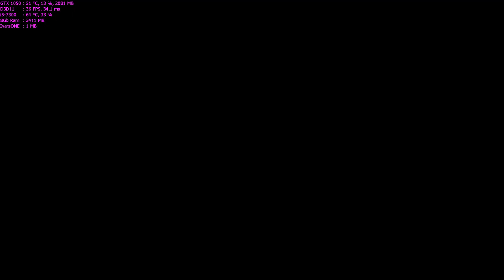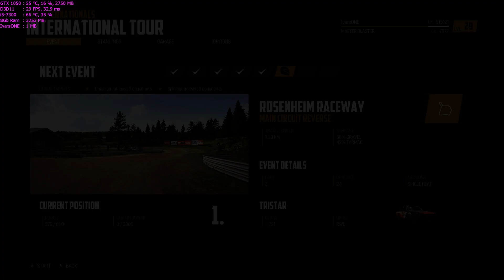Wreckfest Walkthrough Part 33 - "Pro Internationals: International Tour"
✅Wreckfest Walkthrough Gameplay

✅Wreckfest is a demolition derby themed racing game with soft-body damage modeling, sophisticated driving dynamics and in-depth vehicle upgrading, featuring both demolition derbies and more traditional track races. It’s all about fun, breakneck racing and over-the-top crashes.

✅Title: Wreckfest
Genre: Action, Indie, Racing, Simulation, Sports
Developer: Bugbear
Publisher: THQ Nordic
Release Date: 14 Jun, 2018

🔊Lenovo Legion Y520:
CPU: Intel i5-7300HQ, 2.5GHz (Kaby Lake)
GPU: NVIDIA GeForce GTX 1050 4GB
RAM: 8 GB DDR4 2400 MHz
HDD: WD Blue WD10SPZX 1 TB 5400 RPM
SSD: Samsung NVMe SM951 128GB M.2 PCIe 3.0

Medium Settings